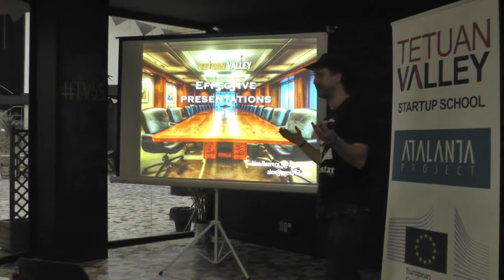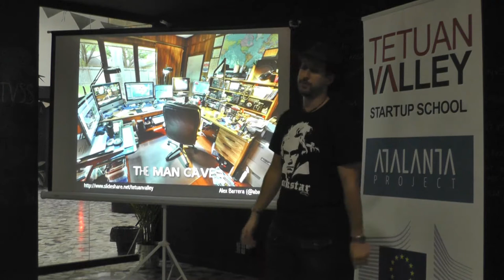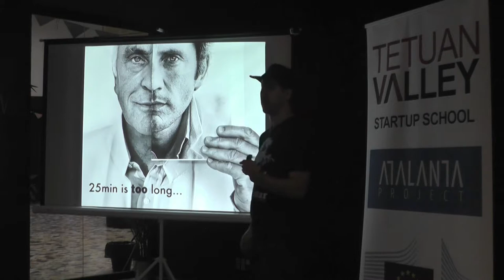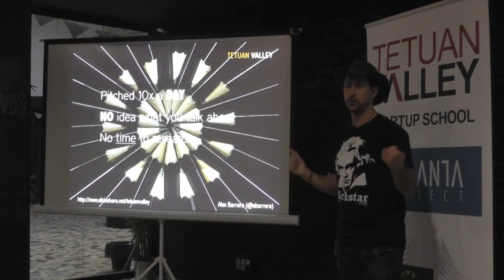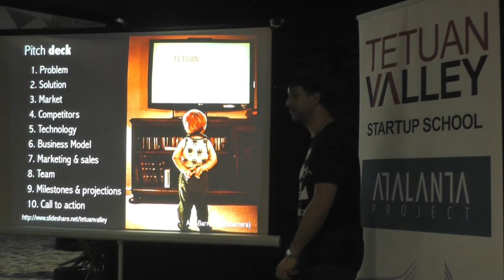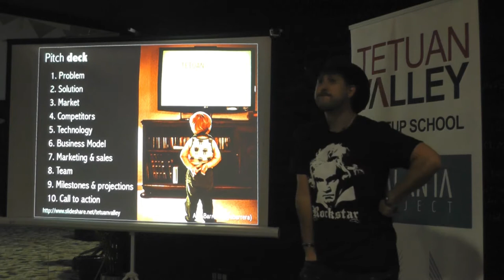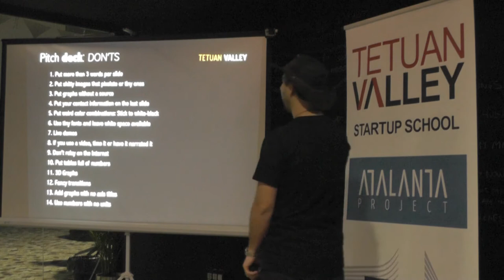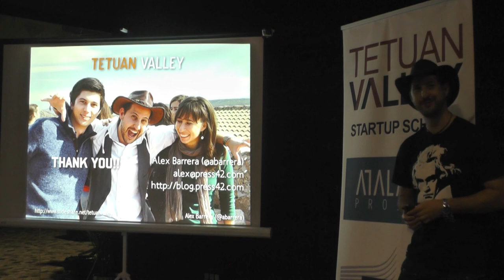Tetuan Valley Startup School X: Effective Presentations by Alex Barrera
Alex Barrera talks about Effective Presentations to the students of the first session of TVSS Madrid.